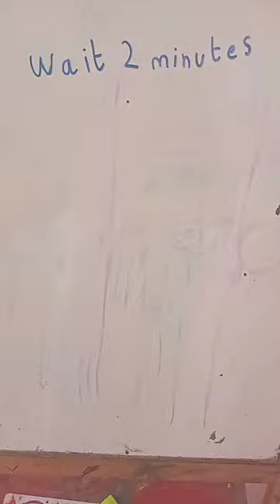How to erase brush pens from whiteboard